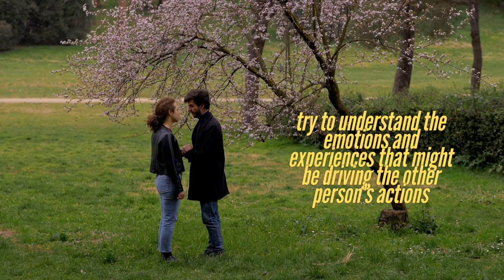🔥 Conflict Resolution Through Communication 💔 Transforming Conflict into Personal Growth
In this video, we're setting sail on a journey through the art of conflict resolution, a skill that transforms challenges into opportunities for personal growth. Life is a tapestry of interactions, and conflicts are the threads that test our patience and understanding. But fear not, for within the realm of effective communication lies the key to unlocking resolutions that not only mend relationships but also foster our own development. Join us as we explore how conflicts can become stepping stones on the path to becoming better versions of ourselves.

➟ Digestive Supplements for Men and Women

✅  Insta360 GO 3 Action Kit

✅ OUGES Women's Maxi Dress Casual

✅ Women's Brit Tiered Ankle Maxi